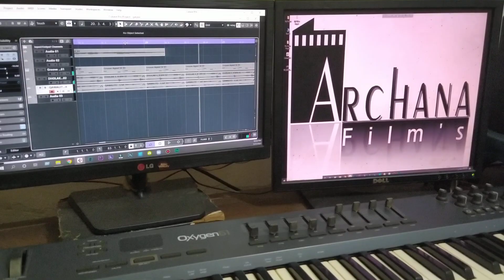বাঁধিনি হৃদয় পিঞ্জরে/কভার্ড বাই- রাত্রি/মিউজিক-মিল্টন সমাদ্দার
বাঁধিনি হৃদয় পিঞ্জরে/কভার্ড বাই- রাত্রি